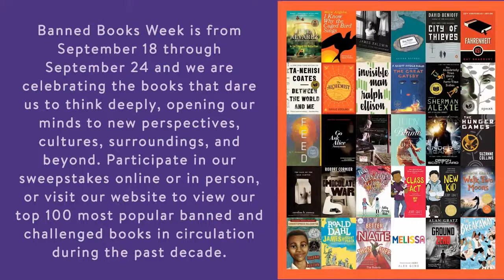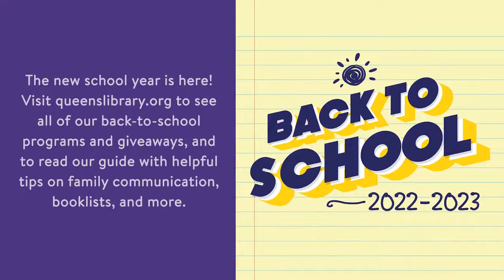Culture Connection: Celebrating "The Great Gatsby" with Edoardo Ballerini and Matthew Specktor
QPL's Culture Connection is happy to host an evening of selected readings, performances, and exposition about arguably one of the greatest novels of the twentieth century.

Literary critic, author, and essayist Matthew Specktor will discuss the major themes and nuances of F. Scott Fitzgerald’s classic "jazz age" novel, and acclaimed audiobook narrator Edoardo Ballerini will read excerpts from the book. Author Brian Alessandro will moderate this program.

“The Great Gatsby” is one of the 100 most popular banned and challenged books in circulation at Queens Public Library during the past decade.

Books Unite Us. Censorship Divides Us. Celebrate BannedBooksWeek (September 18-24)